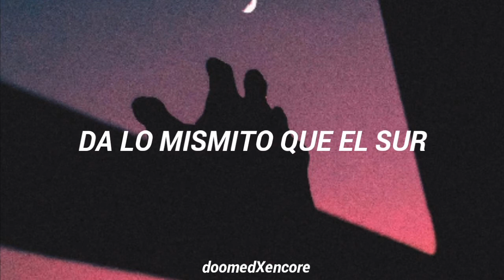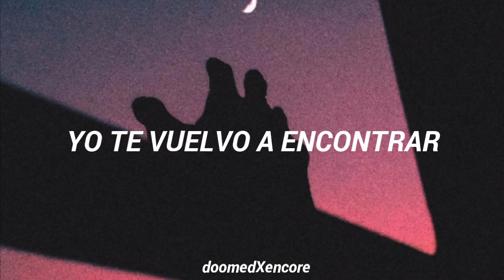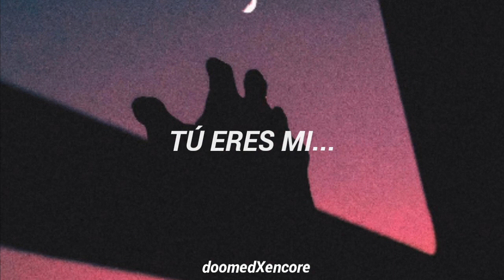Famasloop - Más Cerquita // Letra